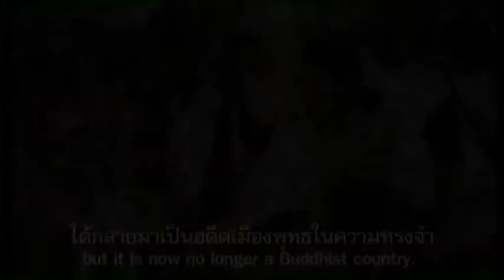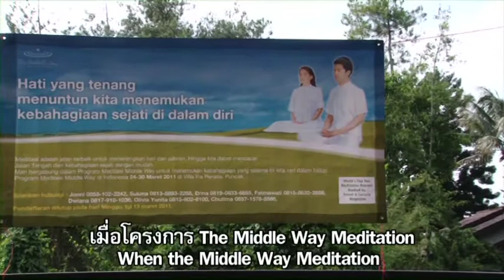540616 Scoop middle way indonesia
Middle Way Indonesia